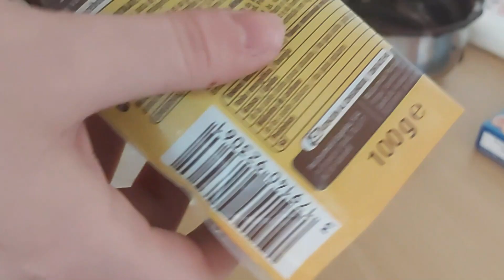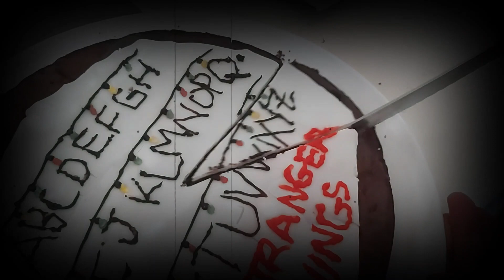ASMR cooking a Stranger Things brownie